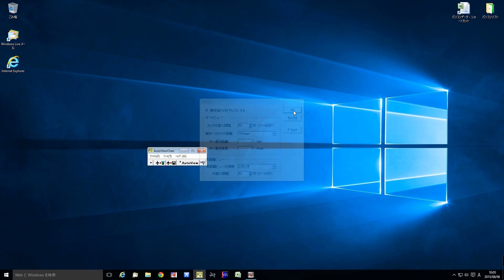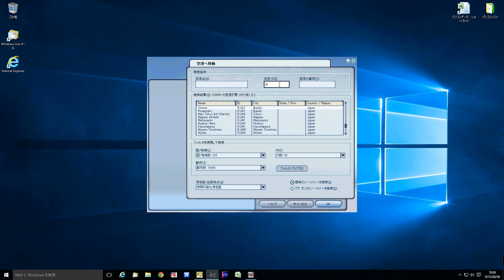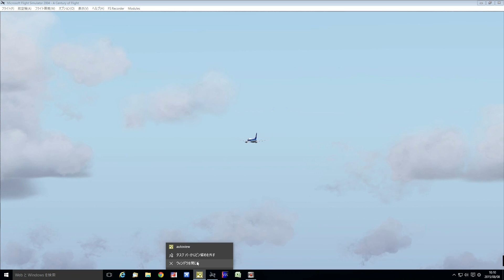Windows10 & Flight Simulator 2004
Win10でのFS9動作をキャブチャーしました。
OS-upをWin8からですがトラブルもなく作動し、XP時代からお世話になってる「AutoViewChan」も問題なく作動しました。。。　　ヽ(^o^)丿